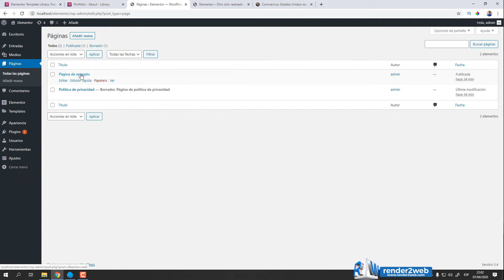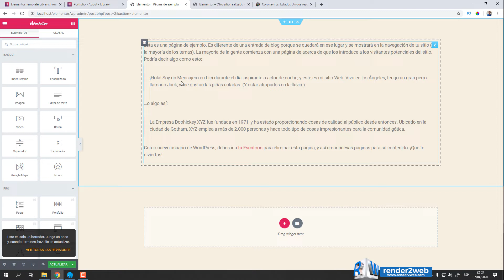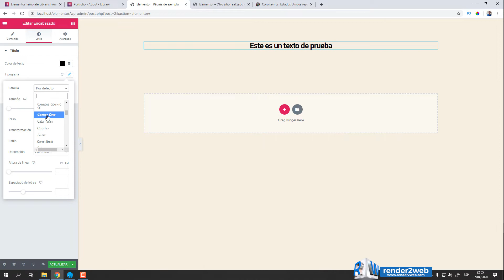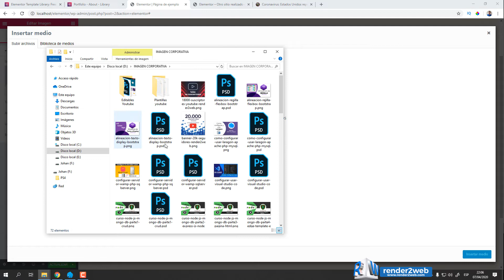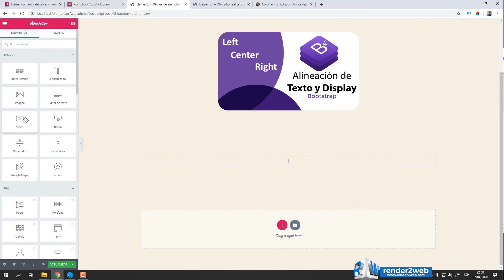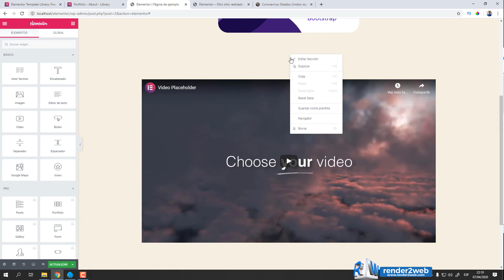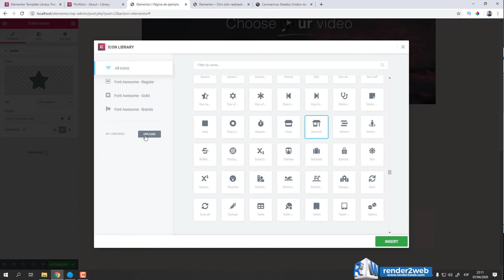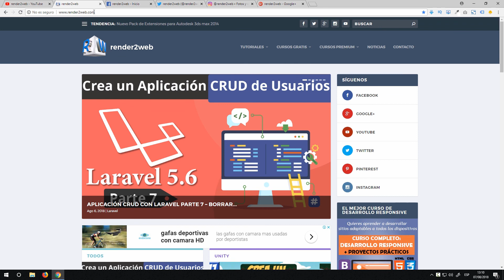[2] Revisión Elementor para Wordpress - 🆕 Elementor wordpress español 2020 ¡Debes mirar!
En este video la parte de 2 continuamos con la revisión del plugin Elementor para Wordpress con el que como ya mencionamos podemos realizar sitios completos de calidad profesional. En este video veremos una introducción a algunos de los widgets que vienen incluidos, módulos para insertar imágenes, texto, videos, separadores y muchos más. Todos ellos totalmente personalizables.

La versión profesional de elementor de dará acceso a todas los widgets sin límites para barras de navegación, sliders, posts. También incluye unos widgets para trabajar con Woocommerce y personalizar nuestra tienda a nuestro gusto.

Este video muestra wordpress elementor tutorial información valiosa, pero también trata de cubrir el siguiente tema:
-elementor pro wordpress español 2019
-elementor - wordpress page builder tutorial
-how to edit header in wordpress elemen

Algo que observé cuando estaba buscando información sobre wordpress elementor tutorial fue la ausencia de información pertinente.
wordpress elementor tutorial sin embargo, es un tema sobre el que entiendo algo. Por lo tanto, este video debe ser relevante y de interés para usted.

Si desea obtener más información sobre elementor pro wordpress español 2019, le recomiendo que vea nuestros otros videos